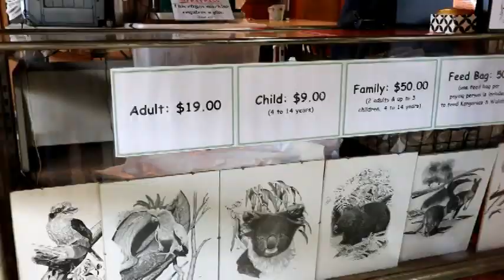菲利普岛野生动物公园（Phillip Island Wildlife Park）Melbourne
在Phillip Island Wildlife Park里，游客可以直接接触袋鼠，鸸鹋，可以观看树袋熊这种鸟类，巨蜥，袋熊等 澳洲特有的野生动物。买一袋或者两袋投食袋就可以喂袋鼠了和鸸鹋。外面看起来小，但里面很大，可以玩1-2个小时。

 地址：2115 Phillip Island Rd, Cowes VIC 3922, Australia
到达方式：建议自驾，交通不方便离市区很远，路很好开,都是高速。
开放时间：10:00 - 15:00 具体关门时间每天都会变需要咨询官网。

Set on a huge 60 acres, the park is home to over 100 different species of Australian animals.